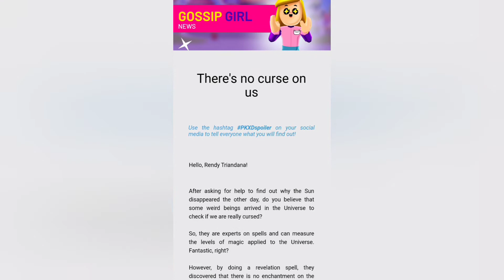Update Terbaru Pk Xd Spoiler Ternyata Pk Xd Tidak Di Kutuk Teman-Teman Pk Xd Bahasa Indonesia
Update Terbaru Pk Xd Spoiler Ternyata Pk Xd Tidak Di Kutuk Teman-Teman Pk Xd Bahasa Indonesi
Seru Banget Gamenya Sekali Teman-Teman Pk Xd Bahasa Indonesia